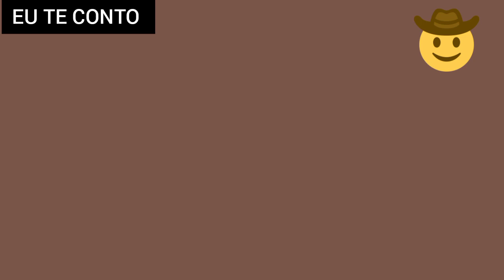ANDRÉ ABRE OS OLHOS DE RACHEL SOBRE PEOA"PERIGOSA" A FAZENDA 15